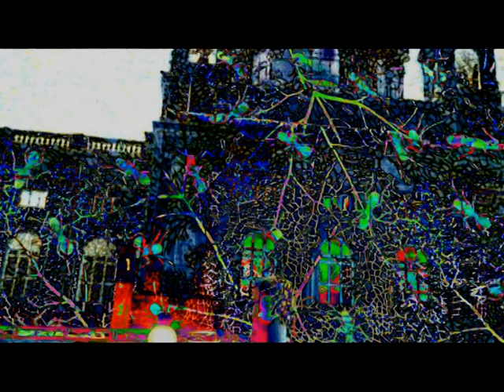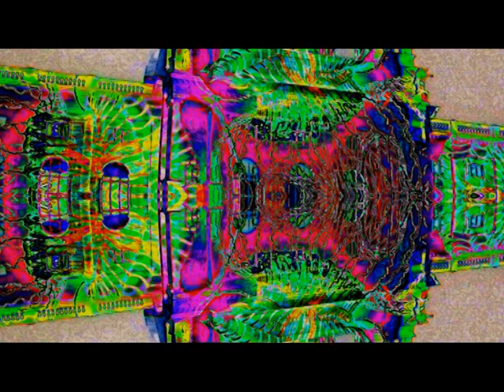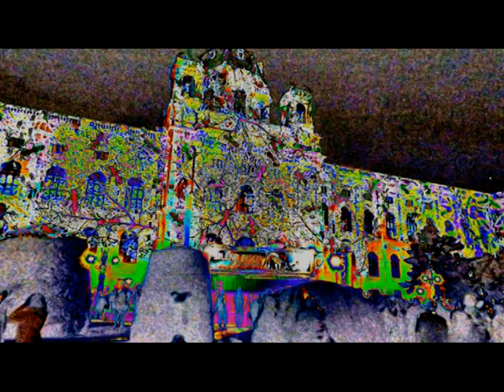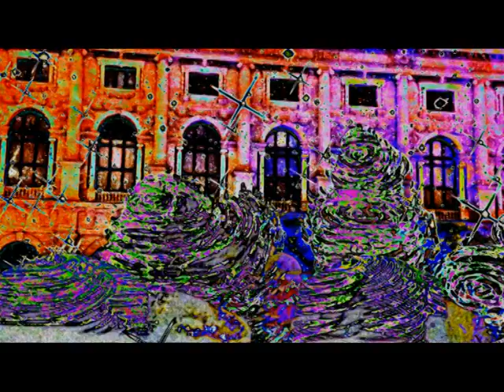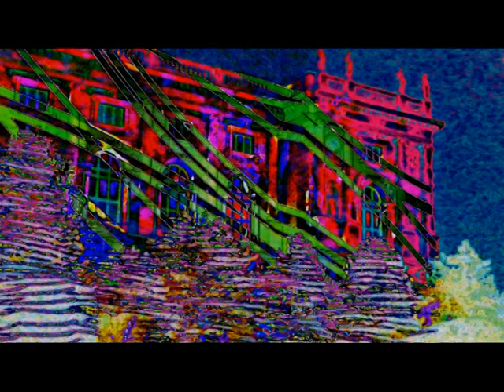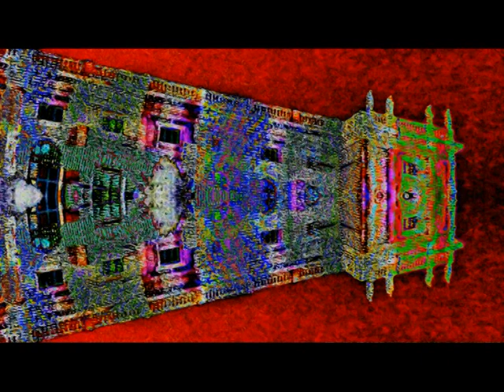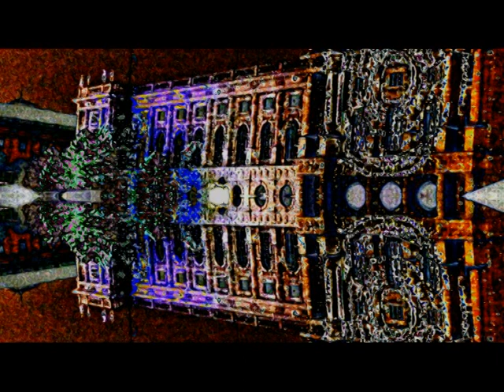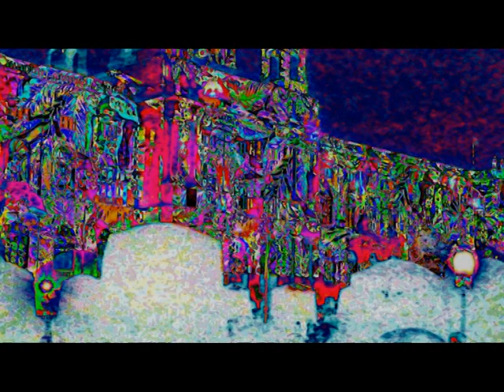JERUSALEM FOTO=KREATIV FOTO=ISUS 1/888=MOUNT ATOS=HILANDAR-SVETI SAVA=ST CATHERINE MONESTRY-MT SINAY